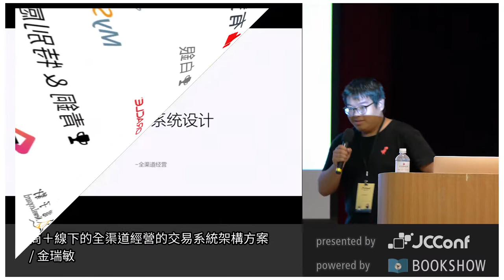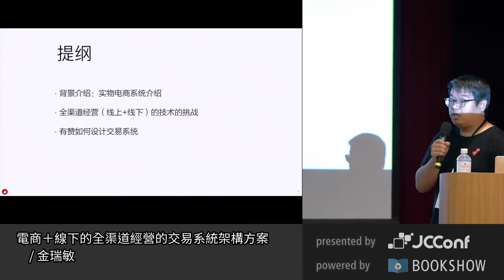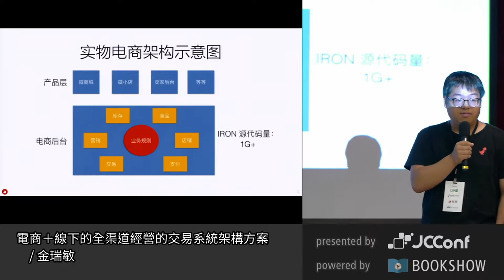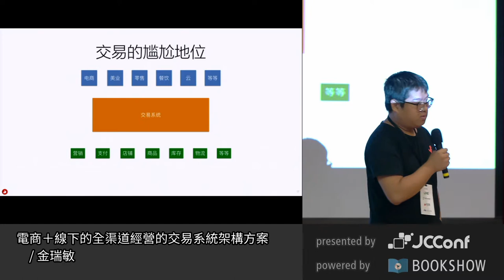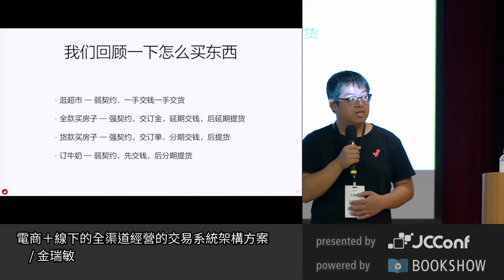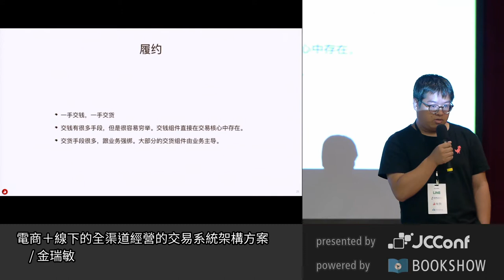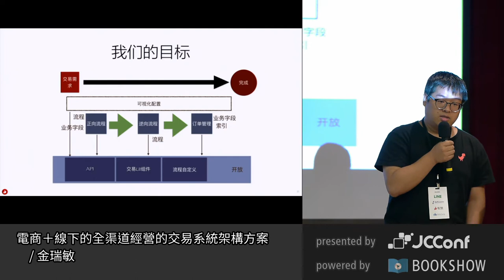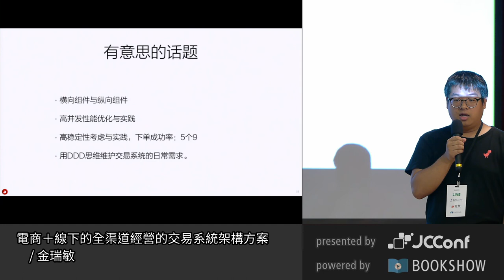JCConf 2017 R1-7 電商＋線下的全渠道經營的交易系統架構方案 by 金瑞敏